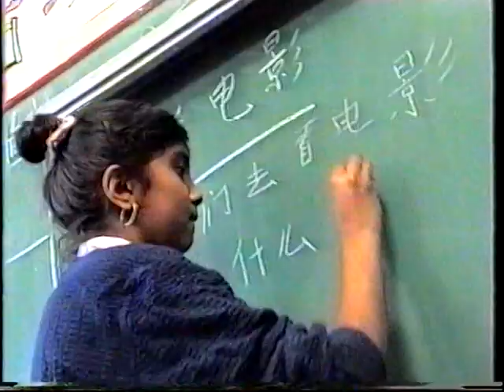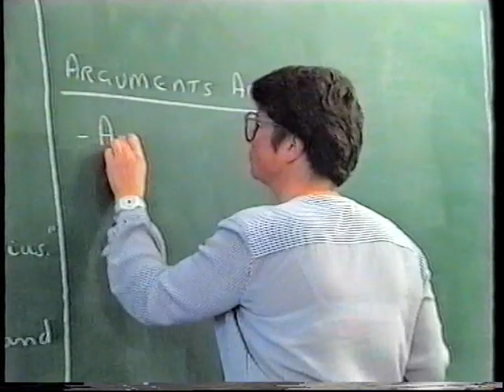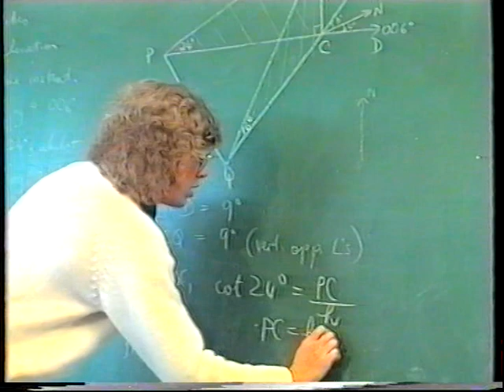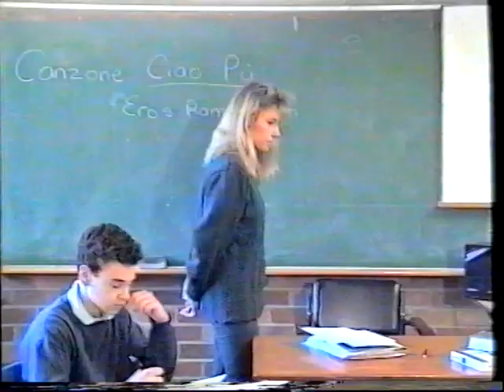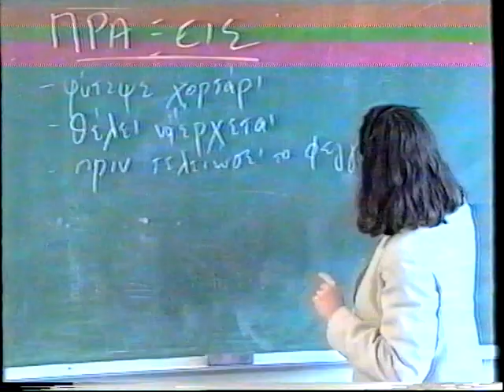Leichhardt High School 1991